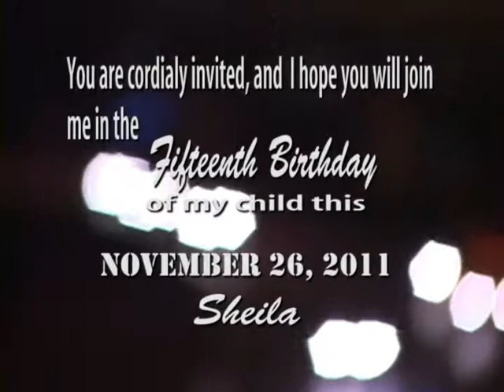port lavaca quinceanera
bandas y grupos musicales . com  -- inf   mariachiLOco . com  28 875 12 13